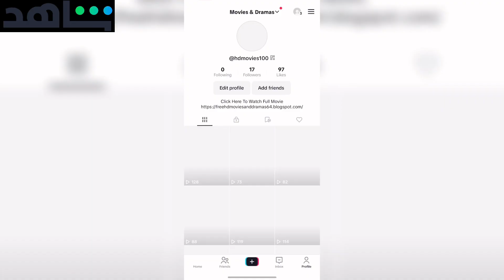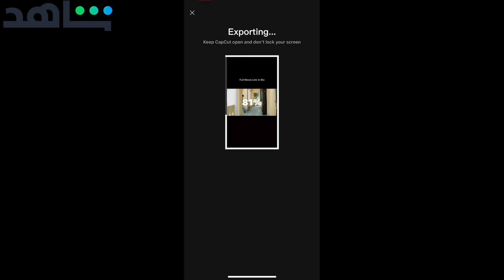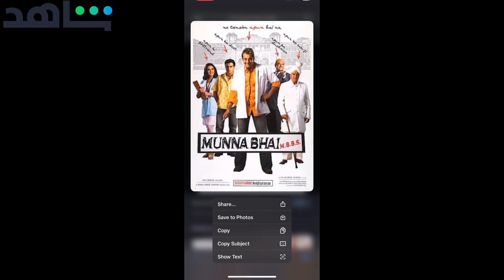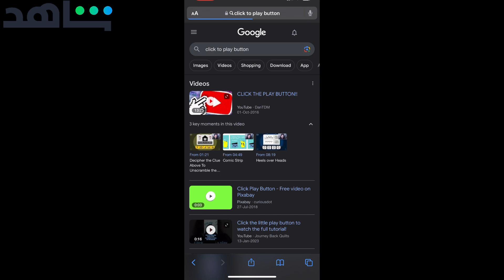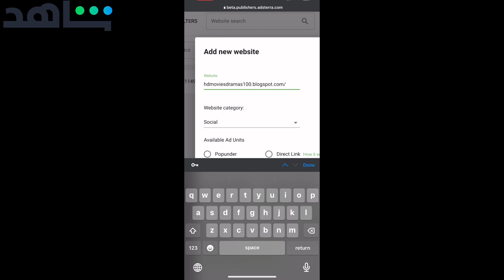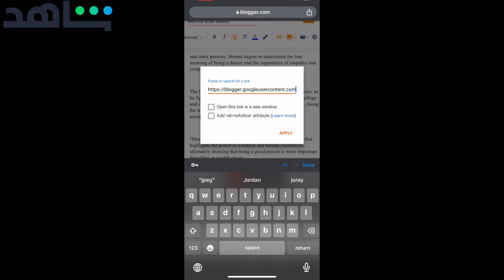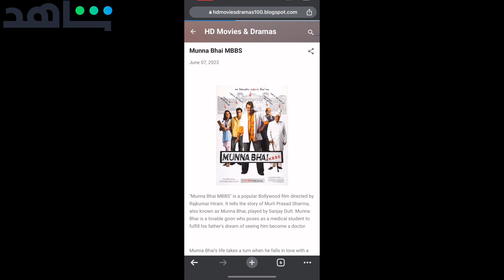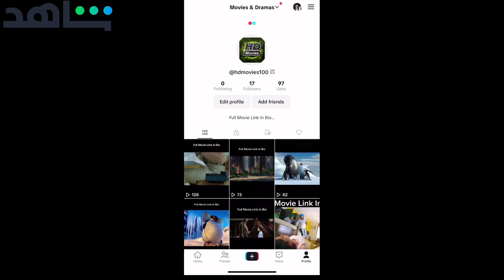Earn Money Online. Create Own Blog To Earn Money.